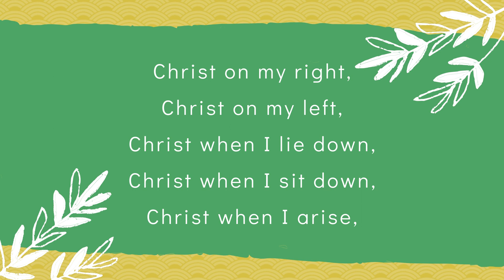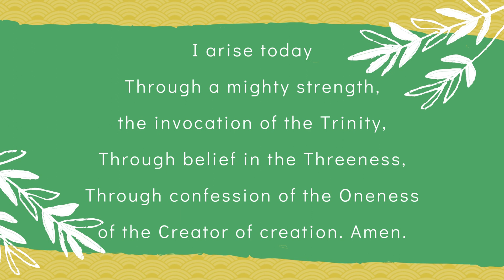Journey to Easter - A St. Patrick's Prayer